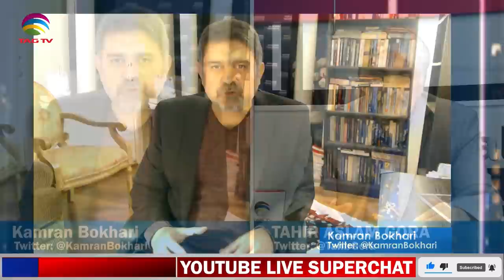India, Pakistan, China, USA, Russia & Afghanistan entangled Geo-Politics-Kamran Bokhari w Tahir Gora